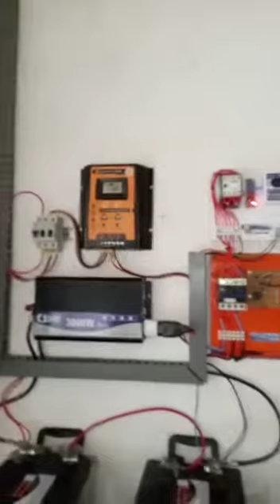Veja o depoimento do César Junior nosso cliente de Aparecida de Goiânia GO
Cliente possui nossa automação a um bom tempo e agora adquiriu um tira pico da Gyn Sollar, o mesmo está super satisfeito com nossos produtos.